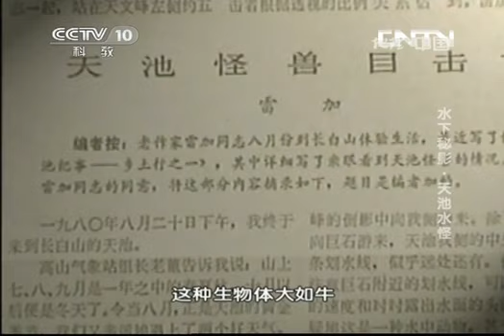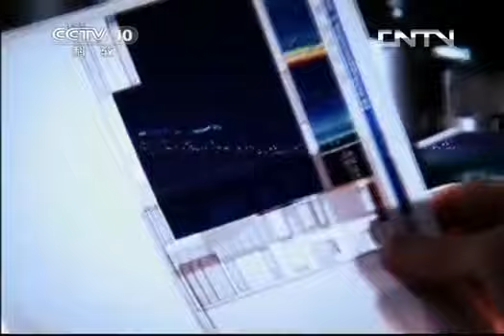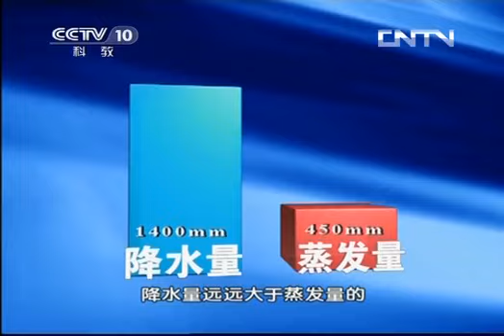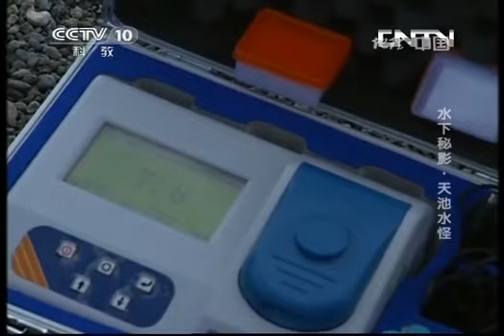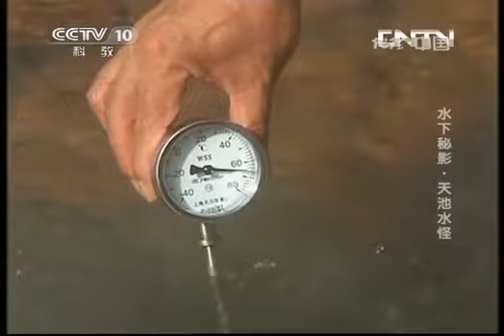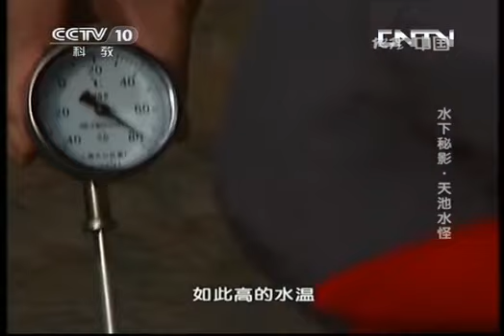20131109 地理中国 水下秘影 天池水怪